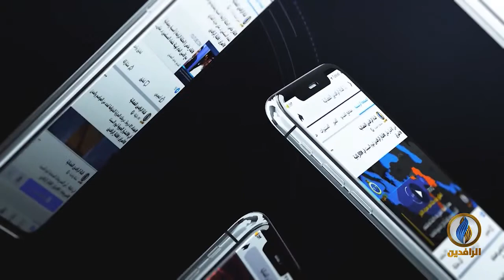مقاصد | خيرية الأمة المسلمة.. مع د. إبراهيم سلقيني أستاذ الفقه وأصوله في جامعة غازي عنتاب